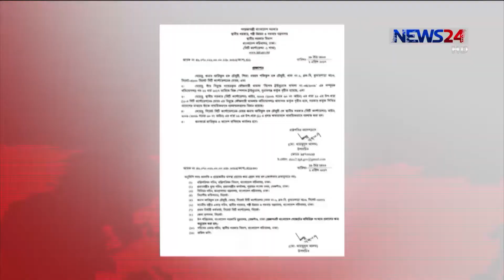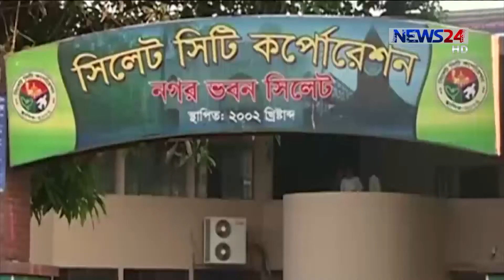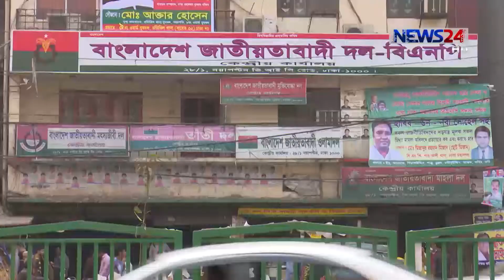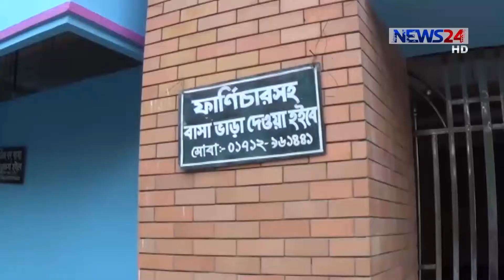NEWS24 সংবাদ at 3pm News on 3rd April, 2017 on News24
3pm News on 3rd April, 2017 on News24